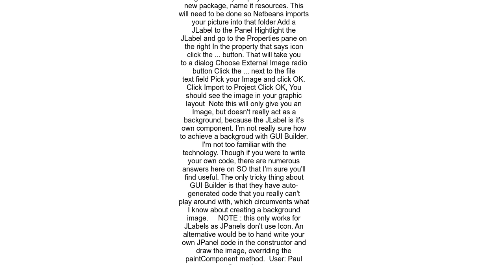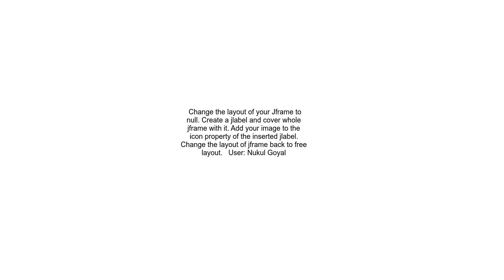How do you add Background Image in JPanel NetBeans GUI Builder